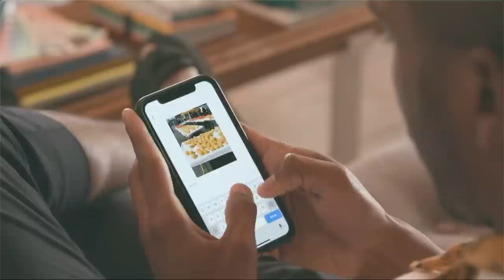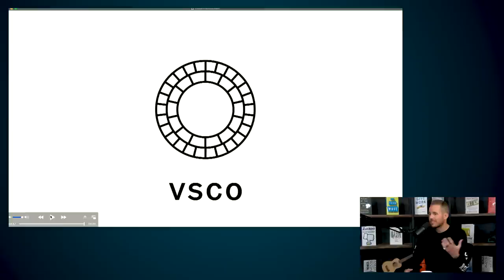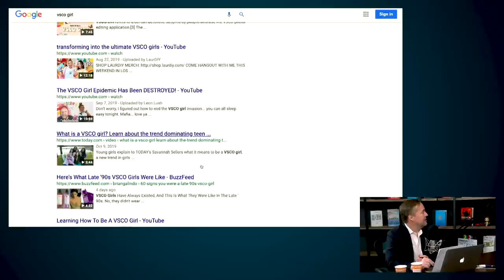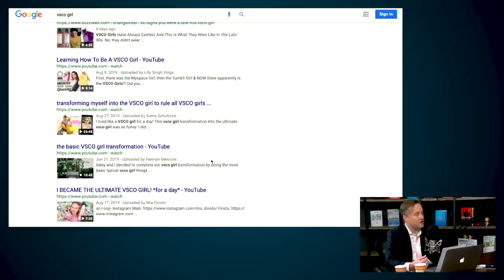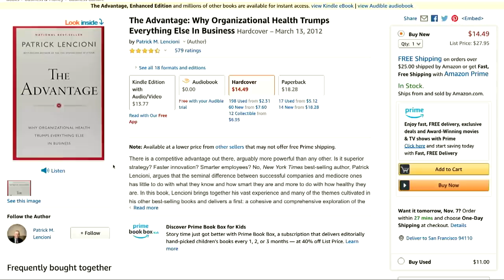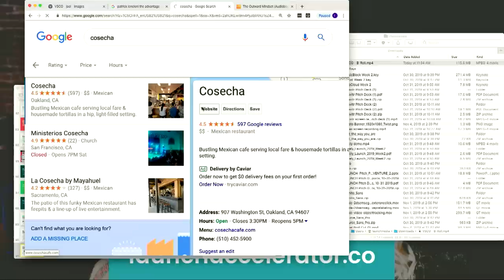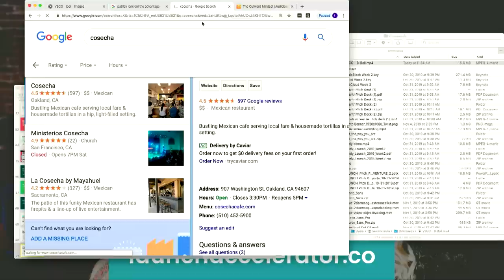E1008 VSCO CEO Joel Flory is empowering creators with his ad & comment-free photo-sharing platform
VSCO CEO & Co-founder Joel Flory is building a photo-sharing platform free of ads, likes & comments to empower creators, shares insights on appealing to Gen Z, expanding their global reach & the magic of subscriptions

1:08 Jason intros Joel Flory
2:12 What is VSCO? How is it different than Instagram, Facebook & other photo-sharing apps?
4:33 How does VSCO grow at hyper speed without follower counts, likes, etc.?
8:28 What is VSCO's scale so far?
12:23 How does VSCO get people (mostly Gen-Z) to pay for a social network? How do they view pricing?
18:09 How VSCO uses themselves as a tool for other social networks
19:52 What is a VSCO Girl? How have they capitalized on the Gen-Z meme phenomenon?
21:31 Joel's thoughts on e-commerce
27:19 Joel is a long-time TWiST fan!
30:00 Mistakes Joel learned from in his 9-year journey at VSCO
32:26 Has iPhone photography ruined the photography industry?
36:53 How does VSCO deal with inappropriate content? How does their feed algorithm work?
43:59 Jason goes through VSCO's funding history and asks why Joel didn't sell VSCO for a massive profit
46:06 Is the greatest art created by those who don't care about what others think?
47:41 Collapse of the photography industry & sense of belonging at VSCO
51:44 Advantage of having HQ in Oakland
54:59 VSCO global expansion
57:17 Magic of subscriptions
1:05:01 The 3 truth's of VSCO